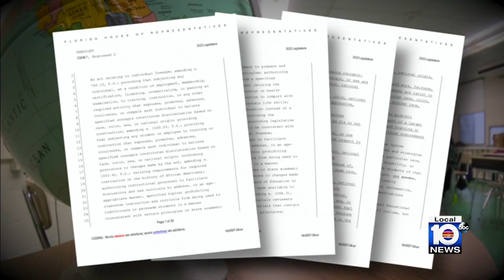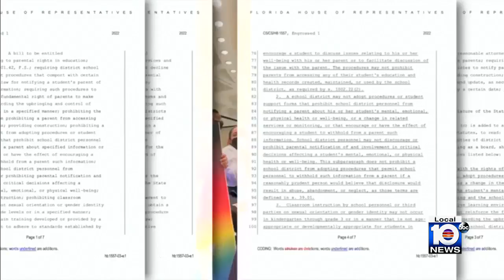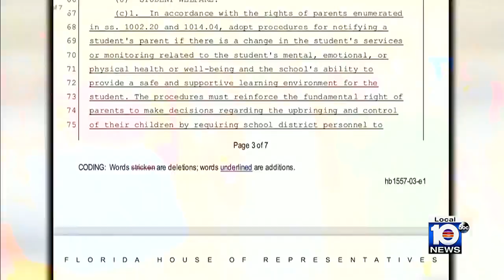This Week in South Florida Full Episode: July 3, 2022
On the latest episode of This Week in South Florida, hosts Michael Putney and Glenna Milberg are joined by State Sen. Shevrin Jones, State Rep. Chip LaMarca, Miami-Dade Public Schools Superintendent Jose Dotres and chair of Miami-Dade County’s Independent Civilian Panel Loreal Arscott.